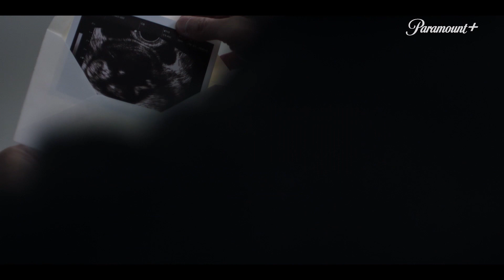Não se destrói uma família, amigos, o país inteiro e sai sem sofrer nenhuma consequência.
Quarta temporada de TheHandmaidsTale, em breve, só no ParamountPlus.